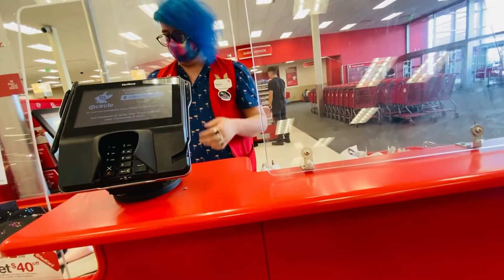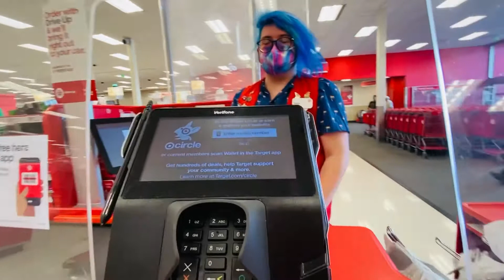Kindergarten school shopping 2022/ Clothes + Shoes + School Supplies Shop with Us..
Come shop with us guys!
Starting kindergarten clothes shoes and school supplies…